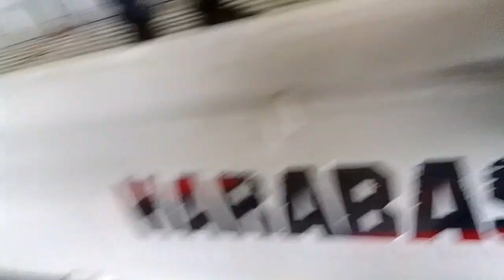Part 79 Buhay contraction vlogger howling muna tayu guyz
I am begging everyone... please 🙏 please subscribe to the Facebook and YouTube channel Qyler VLOG🙏I hope you can help me subscribe to my channel Qyler  VLOG, I need to reach 2k subscribers